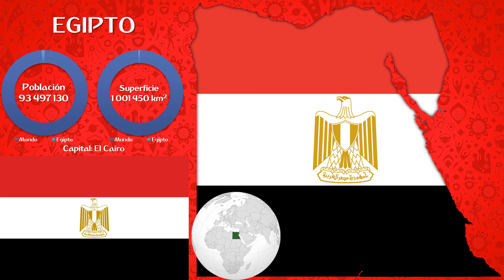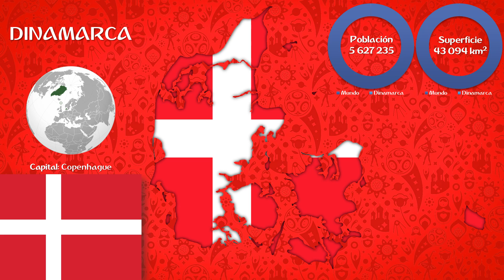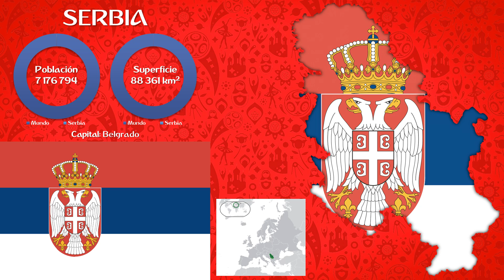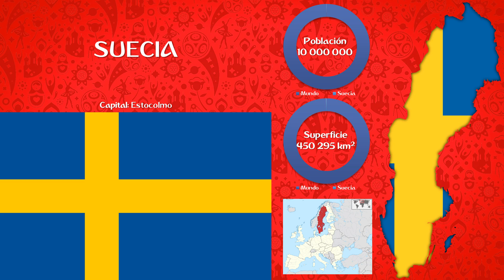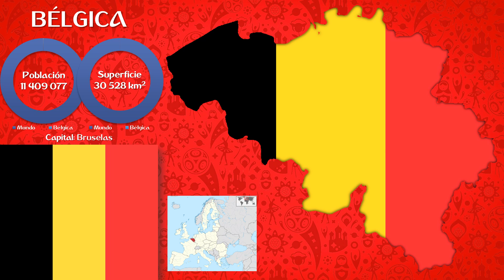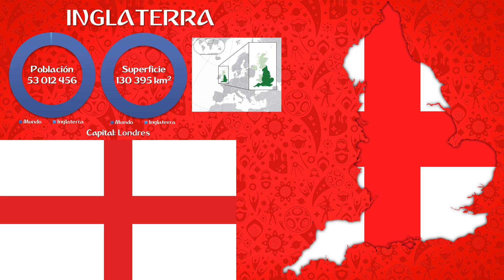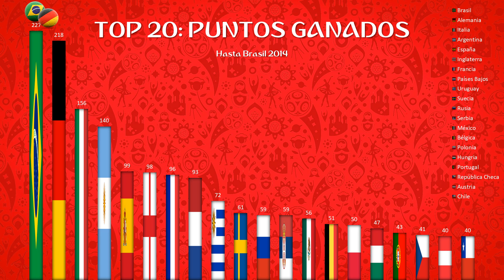Banderas Mundial de Fútbol Rusia 2018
Banderas de todos los países participantes en el Mundial de Fútbol de Rusia 2018, con himnos nacionales, mapas y datos generales.